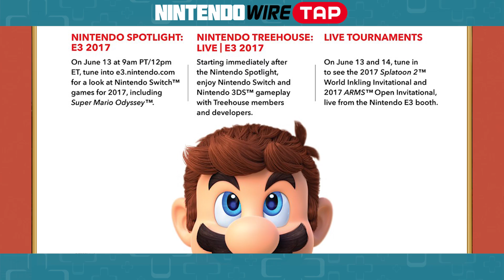Nintendo's E3 Plans Revealed | Nintendo Wiretap | May 11th, 2017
Welcome to the Nintendo Wiretap for the evening of May 11th, 2017! Today, we discuss Nintendo's E3 plans, Shantae heading to the Switch, and the closing of the Badge Arcade in Japan.